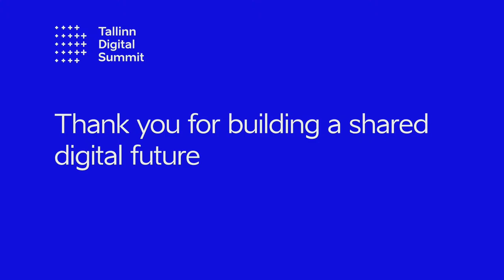Tallinn Digital Summit: Western Balkan Digital Security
Tallinn Digital Summit
Western Balkan Digital Security
Small Hall stage
5. September
15:30 - 17:00